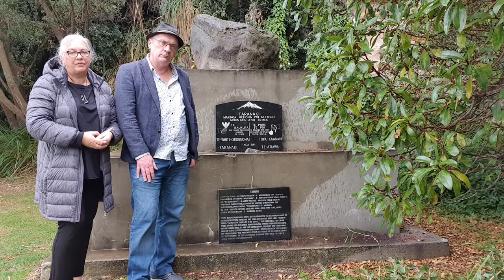Dunedin’s Rongo Memorial to the Parihaka Prisoners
In 1987 Governor-General Sir Paul Reeves unveiled the ‘Rongo’ memorial at Andersons Bay in Dunedin in remembrance of the more than 130 men from Parihaka who were sent to Dunedin and imprisoned without trial between 1879-80, and forced to undertake hard labour – all because they had been part of a non-violent campaign of resistance to the confiscation of their lands, led by Te Whiti-o-Rongomai and Tohu Kakahi.

The memorial, made of carved stone taken south from Taranaki, serves as a further reminder that the story of the New Zealand Wars is not just a northern one.